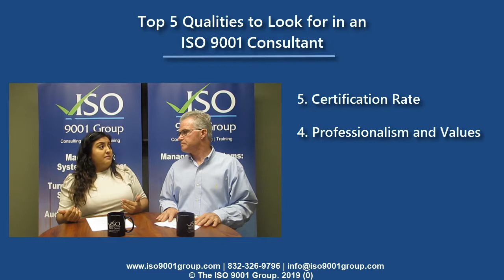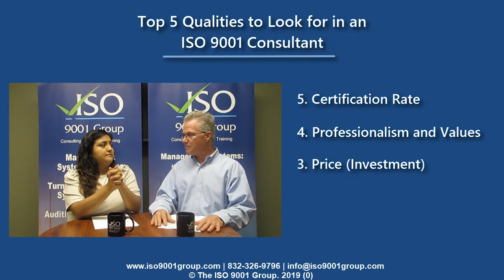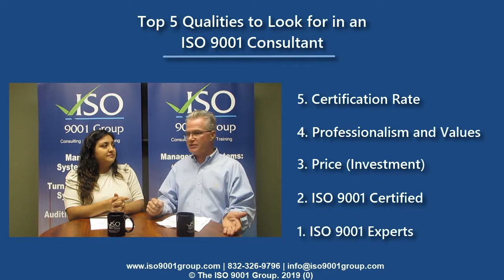Top 5 Qualities to Look for in an ISO 9001 Consultant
Selecting the right ISO 9001 Consultant is one of the most important steps in your journey to certification. It can mean the difference between implementing an effective Quality Management System and making a costly mistake. In this episode of ISO Wake Up Call, we provide the top 5 qualities your organization should look for in an ISO 9001 Consultant.

to learn how we can help your organization with your management system needs.